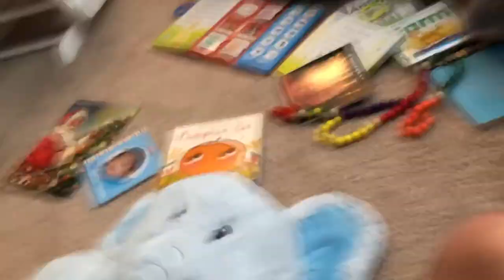Trying the Splash Pad Again!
Although Greyson did not like the splash pad the first time around, we decided to try it again to see if we could get him to like it!